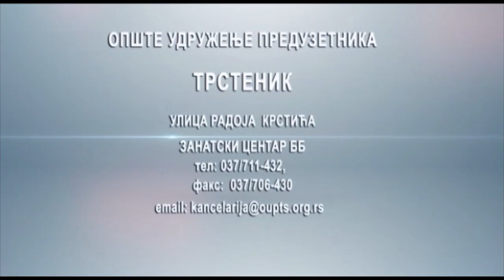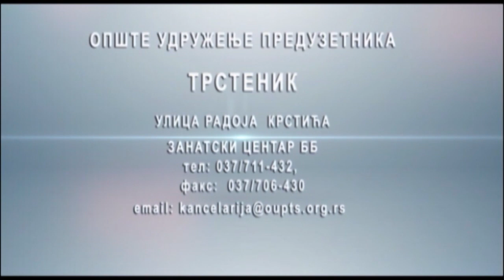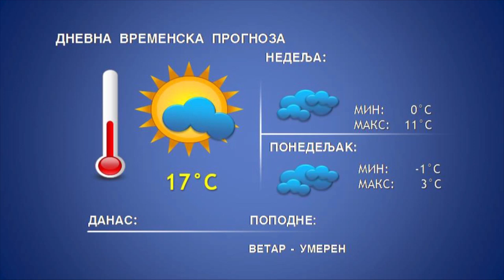DNEVNIK 25 02 2023